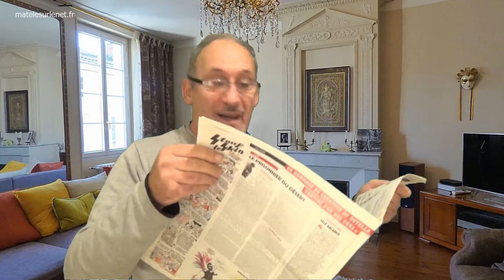Confinement - Des dérogations pour les chasseurs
Mesures sanitaire. Confinement - Des dérogations seront données à certains chasseurs